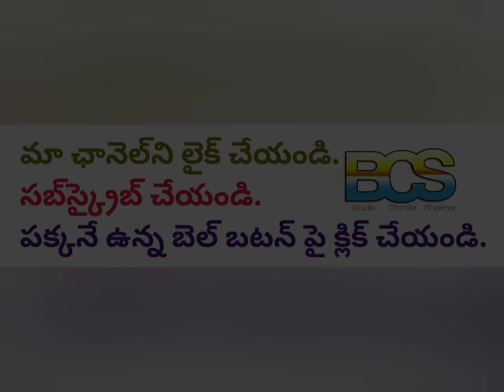ప్రతిరోజు పసుపు మరియు కుంకుమను గుమ్మంలో ఉంచాలి.// ధర్మ నిధి(Dharma treasure) // Episode - 21